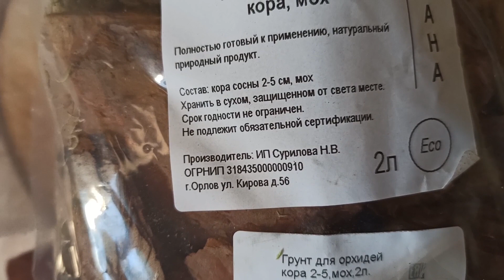Отличный живой мох с корой на Wildberries/I bought live sphagnum moss with pine bark on Wildberries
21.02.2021. Кора сосны и мох сфагнум - очень хороший субстрат для орхидей. Особенно при посадке деток орхидей в отдельный горшок мох помогает быстрее расти корням. Мои орхидеи растут в коре, немного мха я добавляю сверху для влажности. Купила 2 упаковки по 2 л на Wildberries. Рада, что мох чистый и действительно живой, с зелеными верхушками. Кора неплохая, хотя иногда попадаются слишком тонкие пластины. Pine bark and sphagnum moss are a very good substrate for orchids. Especially when planting baby orchids in a separate pot, moss helps the roots grow faster. My orchids grow in the bark, and I add a little moss on top for moisture. I bought two 2L packages on Wildberries. I am glad that the moss is clean and really alive, with green tops. The bark is not bad, although sometimes there are too thin plates.